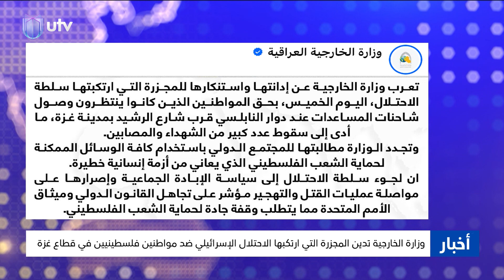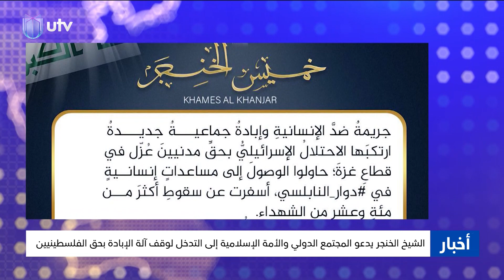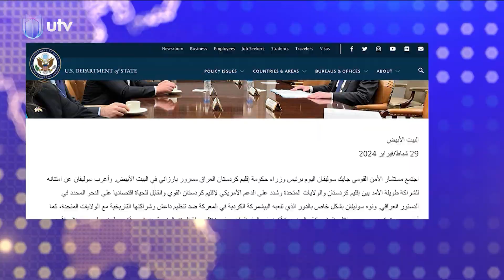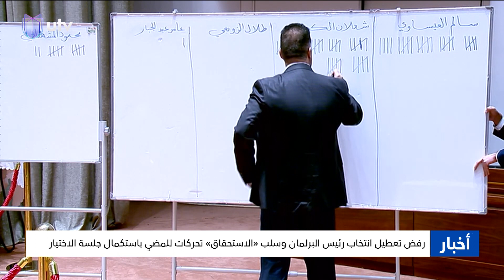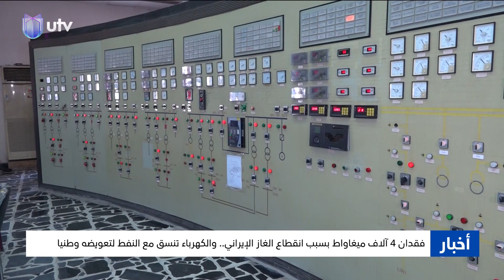نشرة الرابعة من أخبار_UTV ليوم 01.03.2024 | مذيع النشرة: سرمد القيسي